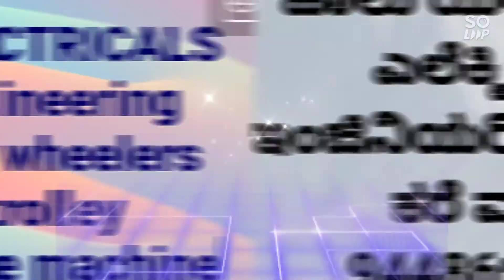SUGARCANE MACHINE Alfa Electrical & Engineering works. 4 wheelers bike trolley Sugarcane machine